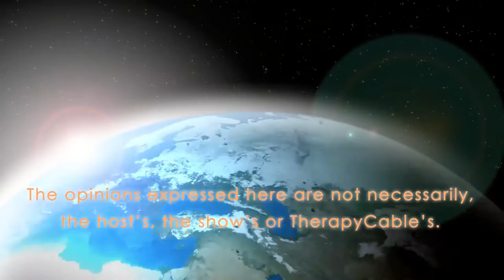It's the New Math No Joke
Join Dr. Carlos as he explores a new way to do math. Whether you are a student struggling to fulfill a math or science requirement, or you are embarking on a career change that requires a higher level of math competency, A Mind for Numbers offers the tools you need to get a better grasp of that intimidating but inescapable field. Engineering professor Barbara Oakley knows firsthand how it feels to struggle with math. She flunked her way through high school math and science courses, before enlisting in the army immediately after graduation. When she saw how her lack of mathematical and technical savvy severely limited her options—both to rise in the military and to explore other careers—she returned to school with a newfound determination to re-tool her brain to master the very subjects that had given her so much trouble throughout her entire life.

In A Mind for Numbers, Dr. Oakley lets us in on the secrets to effectively learning math and science—secrets that even dedicated and successful students wish they’d known earlier. Contrary to popular belief, math requires creative, as well as analytical, thinking. Most people think that there’s only one way to do a problem, when in actuality, there are often a number of different solutions—you just need the creativity to see them. For example, there are more than three hundred different known proofs of the Pythagorean Theorem. In short, studying a problem in a laser-focused way until you reach a solution is not an effective way to learn math. Rather, it involves taking the time to step away from a problem and allow the more relaxed and creative part of the brain to take over. A Mind for Numbers shows us that we all have what it takes to excel in math, and learning it is not as painful as some might think!
Barbara Oakley is a professor of engineering at Oakland University in Rochester, Michigan. She has received many awards for her teaching, including the coveted National Science Foundation New Century Scholar Award.